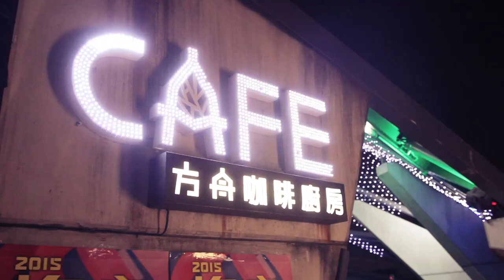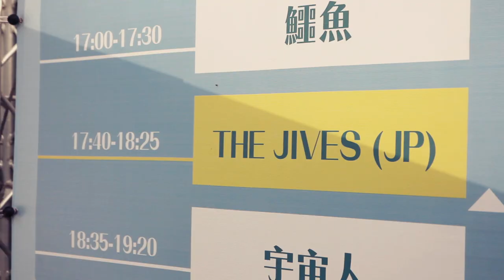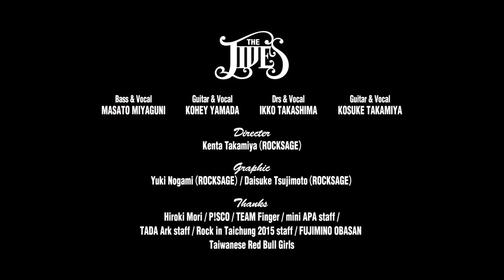THE JIVES / Forget Me -SHOW MOVIE in TAIWAN 2015- Rock in Taichung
Roll around the clock...

◆THE JIVES OFFICIAL CONTENTS

THE JIVES（ザ・ジャイヴス）

 2014年、東京で結成されたロックンロールバンド。 2015年5月に1stシングル「Sea Night Date」をリリースし、同月から毎月"下北沢ろくでもない夜"にて「THE JIVE NIGHT」というパーティーを開催するようになる。同年9月、10万人の動員を誇る台湾最大級の音楽フェス「Rock in Taichung 2015」に出演。 無名ながら、会場の熱気と人が人を呼び約1000人のオーディエンスが集まる大盛況を見せる。

 翌年2016年6月には1st E.P.「Hey,Fish!」をリリース。 同年7月、2度目となる海外フェス「WAKE UP FESTIVAL 2016」に出演。 その後8月、初となる国内フェス「SUMMER SONIC 2016」にも新人枠として"GREEN FIELD"へ大抜擢。 また同年12月には香港にて開催された「Hong Kong Asia Pacific Youth Band Sound Competition」 にて最優秀バンド賞を、Vo/Gu ヤマダコウヘイが最優秀シンガー賞を受賞するなど海外でも高い評価を受ける。

 2017年4月にはメンバー3人で高田馬場に「THE JIVE BASE」というバーをオープン。結成当初から企てていた、たまり場を創設する。同年6月、オールディーズをベースに現代の感覚をふんだんに盛り込む事を意識して制作した待望の1stアルバム「Fingernize」をリリース。

 7月には台湾で開催された「WAKE UP FESTIVAL 2017」「Asia Series 2017」にも出演。台湾最大級の音楽フェスにて最終日の"眠月ステージ"のトリを務めるなど、3年連続となる海外ツアーも大盛況の内に終える。今後の動きに更に注目が集まるロックンロール・バンド。

◆THE JIVES Members' Profile

ミヤグニ マサト (Ba/Vo)
・From:OKINAWA

ヤマダ コウヘイ (Vo/Gu)
・From:TOCHIGI

タカミヤ コウスケ (Gu/Vo)
・From:FUKUOKA

◆NEXT SHOW

◆THE JIVES / Forget Me (SHOW TAKE in TAIWAN 2015)

[Starring]

Vocal&Guitar
　KOHEY YAMADA

Bass&Vocal
　MASATO MIYAGUNI

Guitar&Vocal
　KOSUKE TAKAMIYA

[Art Work]

ROCKSAGE
　Yuki Nogami
　Daisuke Tsujimoto

[Music Video / Forget Me (SHOW TAKE in TAIWAN 2015) ]

Director
　Kenta Takamiya (ROCKSAGE)

Graphic
   Yuki Nogami (ROCKSAGE)
   Daisuke Tsujimoto (ROCKSAGE)

THANKS
   Hiroki Mori
   P!SCO
   TEAM Finger
   mini APA staff
   TADA Ark staff
   Rock in Taichung 2015 staff
   FUJIMINO OBASAN
   Taiwanese Red Bull Girls